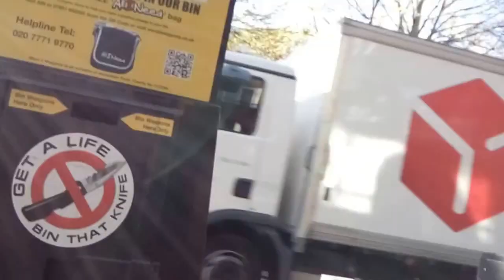A la biblioteca de Queen Park